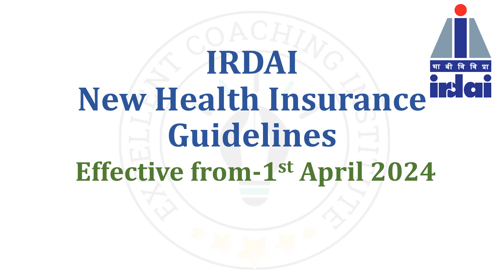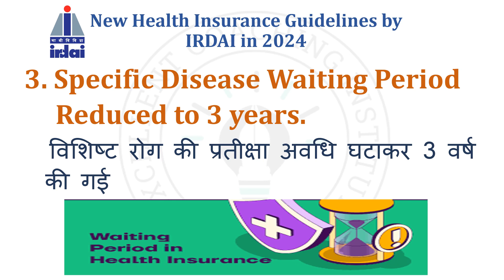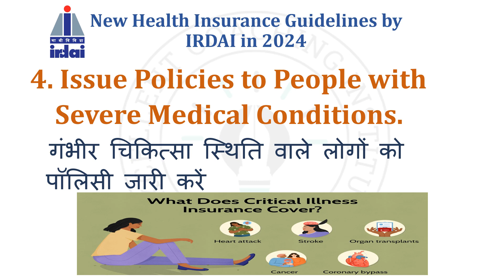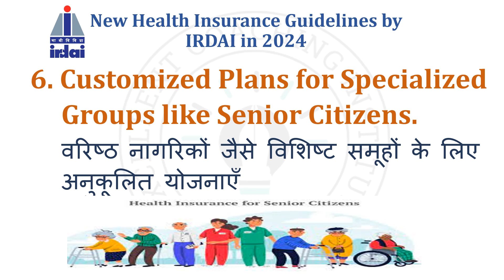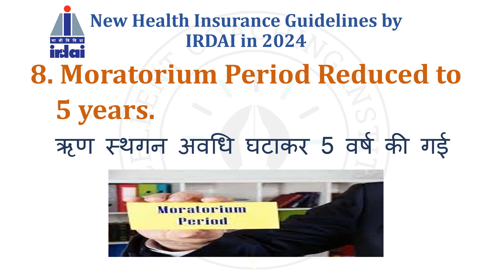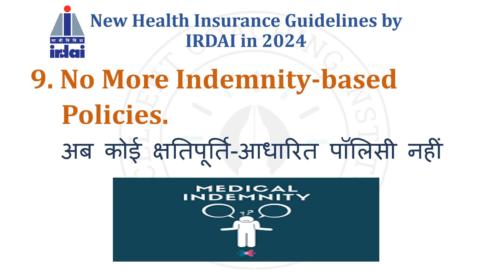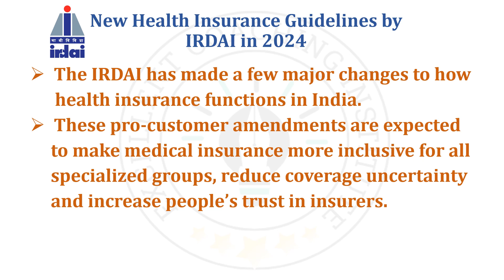IRDAI Latest Health Insurance Regulations 2024 | MAJOR CHANGES in Insurance Sector | Er. Aman Thakur